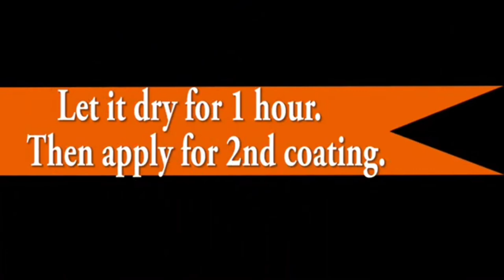Pillar painting designs 3D 2020🔥